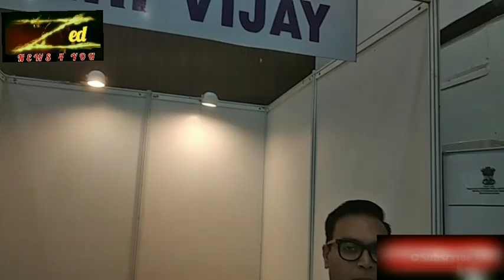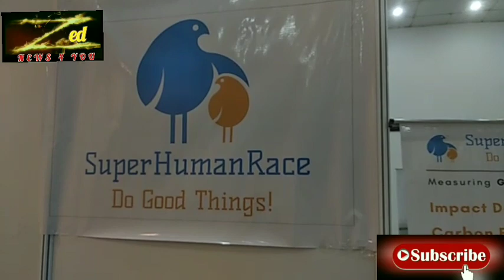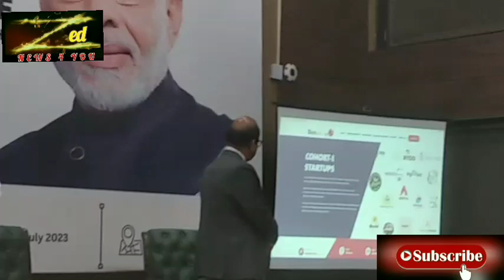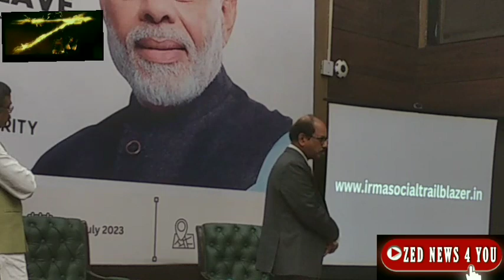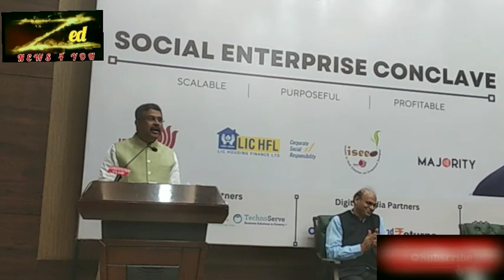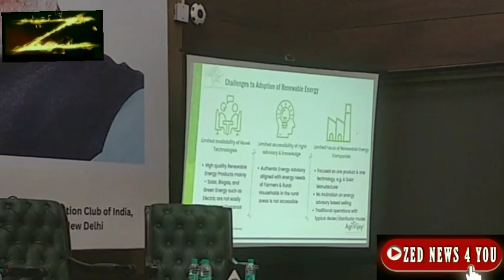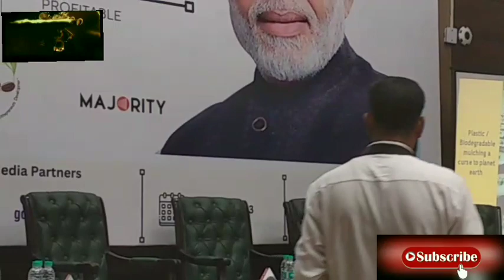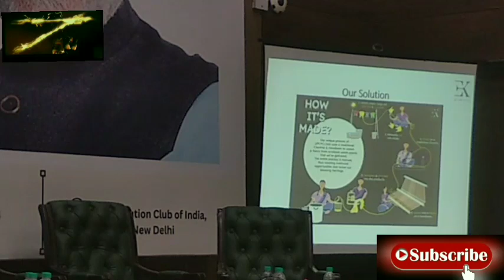Social Enterprise ConclaveExhibitors InterviewOn 4th July 2023 at Constitution Club of India N.Delhi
Social Enterprise Conclave
Exhibitors Interview
On 4th July 2023 at Constitution Club of India, Rafi Marg, Sansad Marg, New Delhi